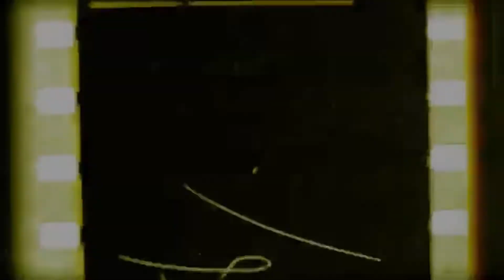Extraño Las Bodas